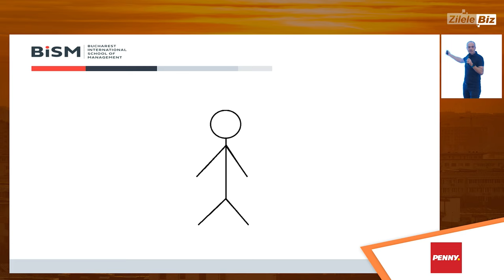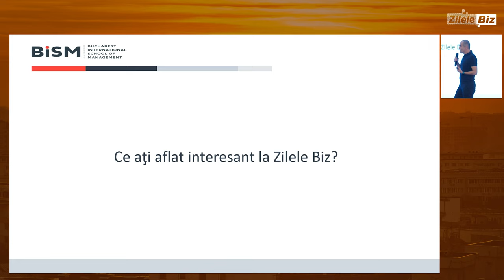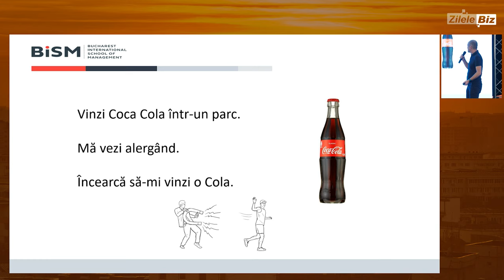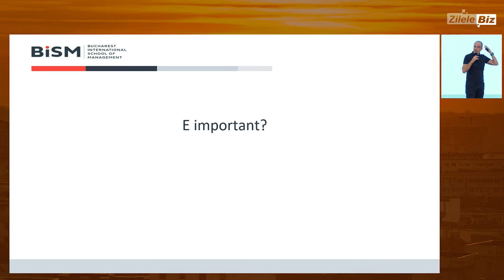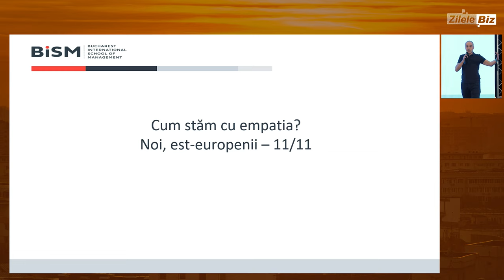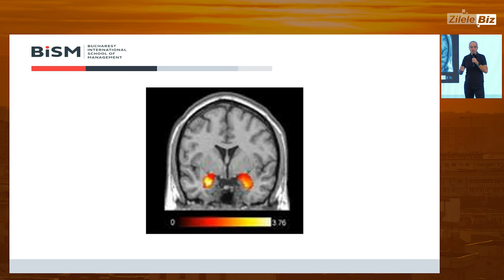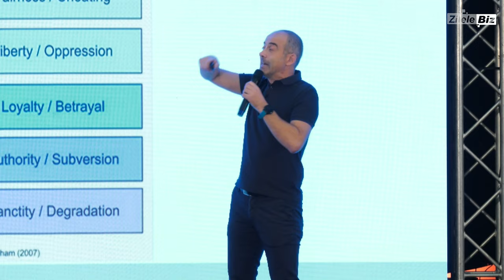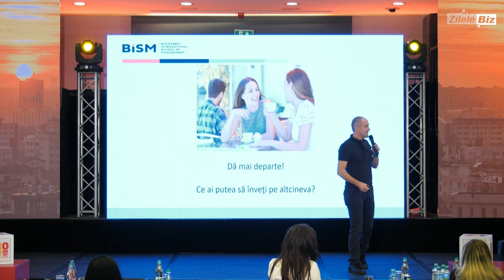Radu Atanasiu, BISM - Zilele Biz 2022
WORKSHOP - EMPATHY AS AN INSTRUMENT FOR LEADING
Empatia nu este un soft skill, ci un hard skill. Empatia - capacitatea de a înţelege ceea ce simte şi gândeşte celălalt - nu este un sentiment, ci un atribut cognitiv. Care este crucial când vrei să conduci oameni, pentru că fără empatie nu poţi să îi motivezi sau să convingi pe cei din echipa ta. Fiecare dintre noi ne închipuim că ceea ce îi motivează pe colegi este acelaşi lucru care mă motivează pe mine, că ceea ce mă convinge pe mine îi va convinge şi pe ei. Şi nu e aşa. Pentru că nu gândim la fel şi nici nu simţim la fel, indiferent ce zice cântecul. Din păcate, noi, românii, nu stăm bine la empatie. Din fericire, empatia se poate exersa, structura şi dezvolta. Exact asta începem să facem în acest workshop.

business regenerativ.

SPEAKERI:

Radu Atanasiu,
Lecturer of Thinking and Deciding in Business, BISM